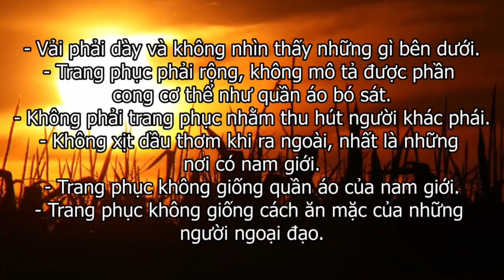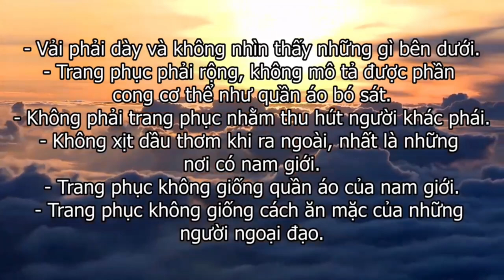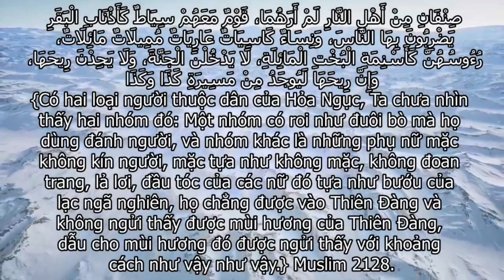Hịab của phụ nữ muslim هذا هو الحجاب